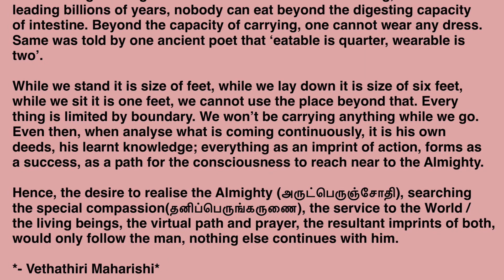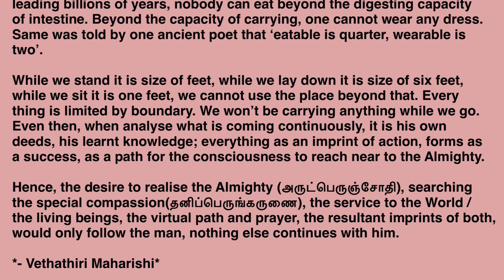Continuing Imprints - Dec 26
*Daily A Noble Thought - December 26*

*Continuing Imprints*

We did bring nothing when we took birth. Even while living, even after
leading billions of years, nobody can eat beyond the digesting capacity
of intestine. Beyond the capacity of carrying, one cannot wear any dress.
Same was told by one ancient poet that ‘eatable is quarter, wearable is
two’.

While we stand it is size of feet, while we lay down it is size of six feet,
while we sit it is one feet, we cannot use the place beyond that. Every
thing is limited by boundary. We won’t be carrying anything while we go.
Even then, when analyse what is coming continuously, it is his own
deeds, his learnt knowledge; everything as an imprint of action, forms as
a success, as a path for the consciousness to reach near to the Almighty.

Hence, the desire to realise the Almighty (அருட்பெருஞ்சோதி), searching
the special compassion(தனிப்பெருங்கருணை), the service to the World /
the living beings, the virtual path and prayer, the resultant imprints of both,
would only follow the man, nothing else continues with him.

*- Vethathiri Maharishi*